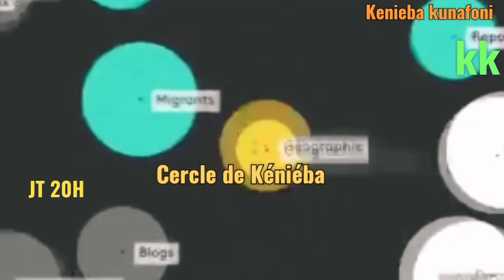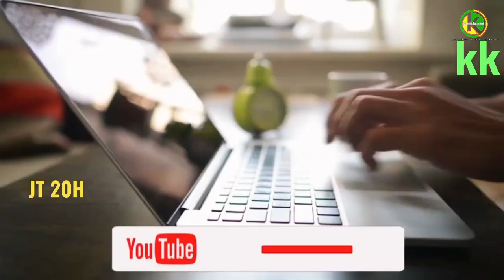Kenieba:Inauguration des nouveaux lampadaires à Kenieba : Dr. Ibrahim N'diaye éclaire la communauté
Le Dr. Ibrahim N'diaye illumine Kenieba avec 20 nouveaux lampadaires, un geste estimé à 12 millions FCFA. La cérémonie inaugurale s'est déroulée le 18 avril 2024 à la place Bantan, sous la présidence de M. Bambo Keita, conseiller du chef du village de Kenieba.

L'événement a également accueilli la présence de M. Mamadou Dioumo Diallo, représentant du donateur, soulignant ainsi l'importance de l'engagement communautaire et de l'éclairage public pour le développement local.

Mamadou Magassa KeniebaKunafoni la voix des sans voix.